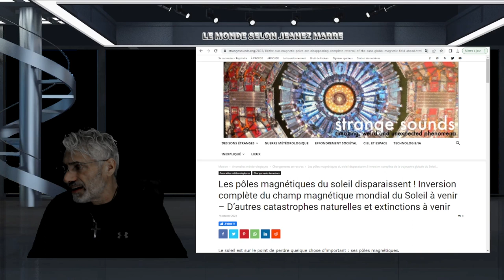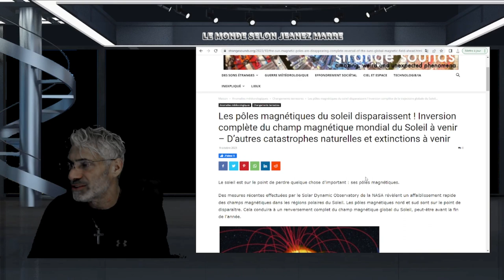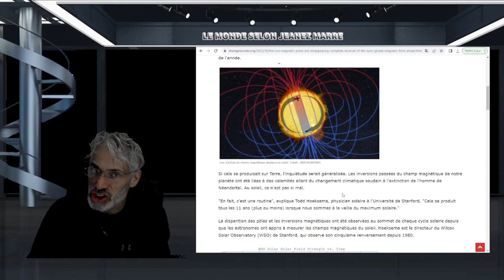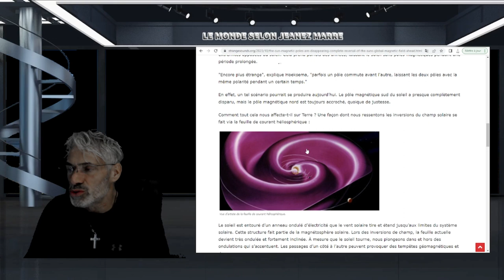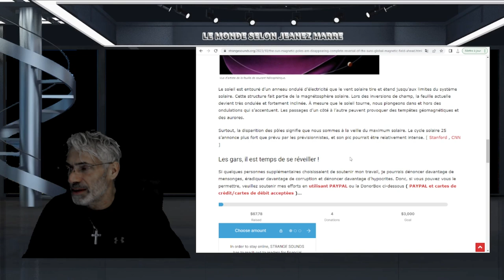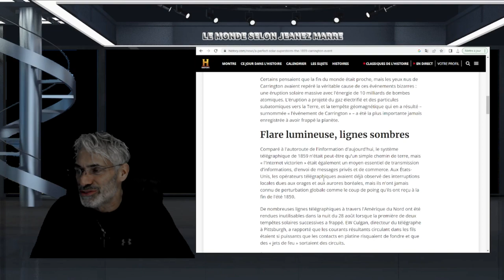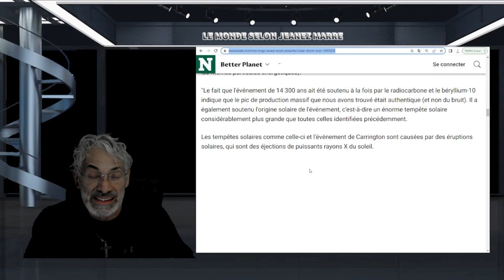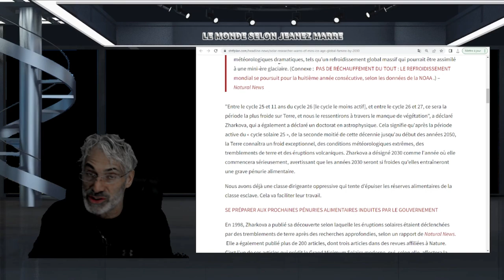les pires évènement nous attendent d'içi 2030 selon plusieurs études et chercheurs;tempêtes solaires